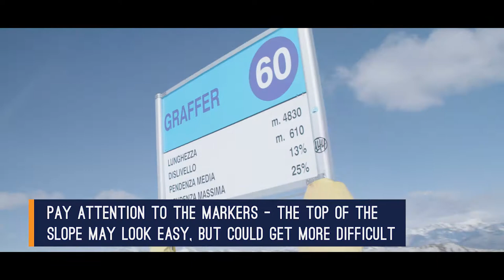HALSBURY SKI - Ski Tip 3 - Piste/Slope Colour Code